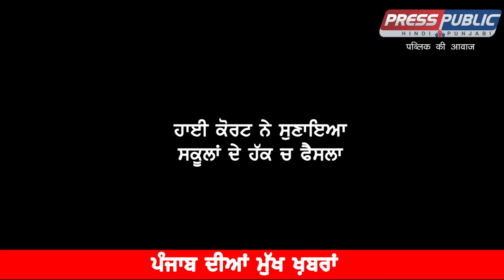ਹਾਈ ਕੋਰਟ ਨੇ ਸੁਣਾਇਆ ਸਕੂਲਾਂ ਦੇ ਹੱਕ ਚ ਫੈਸਲਾ || Punjabi News Latest || Press Public News